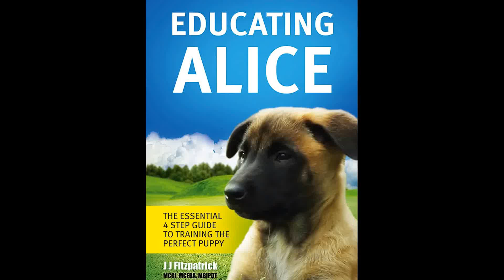Educating Alice - Heel at slow to normal pace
A little set of heelwork clips.  Alice is working nicely and free of the froglike action common in dogs trained using aversive methods.  The only training aids used are a light slip lead on occasion and a few tiny pieces of hotdog.